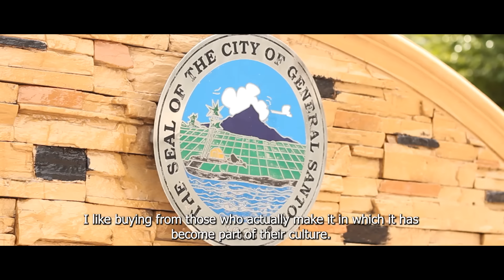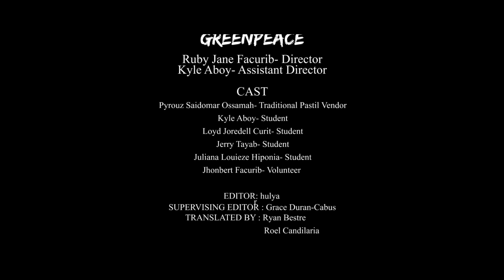Episode 3: Panginabuhi sa Pastil, Kultura at Kwentong Klima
Watch out for the story of Angat GenC GenSan on pastel and how the shift to plastic packaging contributes to the climate crisis.

Pastil, or pastel, is a Filipino packed rice dish made with steamed rice wrapped in banana leaves with dry shredded beef, chicken, or fish. It originates from the Maguindanao people and is a popular, cheap breakfast meal in Mindanao, especially among Muslim Filipinos. Pastil is also known as patil, patel, patir, or pater in Maranao; and paster in Iranun.
Pastil is also the Tausūg name for a type of empanada, an unrelated pastry made with beansprout and glass noodle fillings.